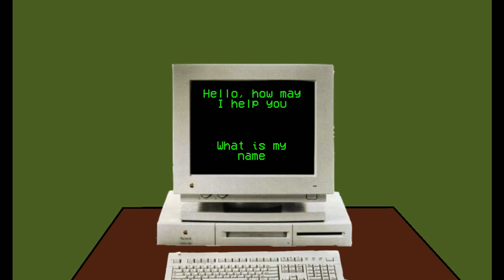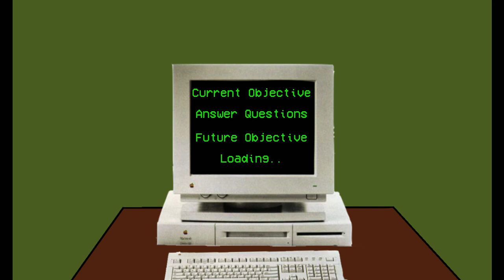Perter (A Frank Short!)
Hello!
I have decided to go and upload one of my Frank shorts!
This one featuring Frank and Cyclops!
And SAM the Computer (Or Marvin)!

NOTE: This was made a bit ago!
During the time that one meme was popular
The "We have come for your nectar" one!
That meme is in this video
So, sorry for the outdated meme.